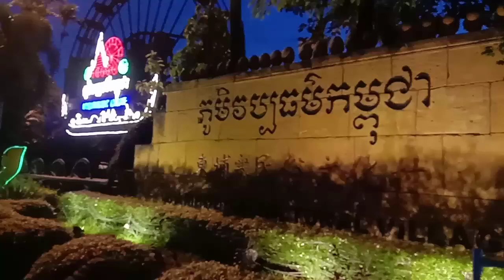តោះទស្សនាទិដ្ឋភាពភូមិវប្បធម៌ក្នុងរាជពិធីបុណ្យអុំទូកឆ្នាំព.ស​២៥៦៤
នេះជាទិដ្ឋភាពមនុស្សយ៉ាងច្រើនកុះករក្នុងភូមិវប្បធម៌ខេត្តសៀមរាបដែលមានការបញ្ចុះតម្លៃ50%ក្នុងរយៈពេលបីថ្ងៃក្នុងរាជពិធីបុណ្យអុំទូក​ អកអំបុក សំពះព្រះខែ បណ្តែតប្រទីត​ ក្នុងឆ្នាំជូត​ ទោស័ក​ ព.ស​២៥៦៤